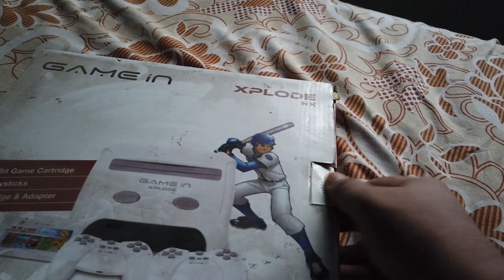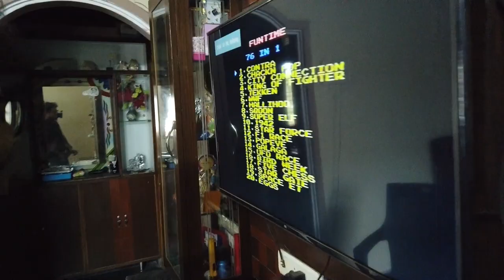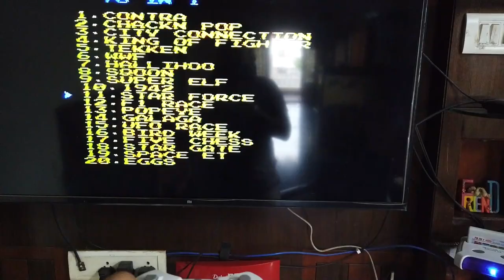Trying to play with my old Video game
Vlog of me trying to fix and play withy my old video game console. Relishing the memories of our childhood favorite games.

Listen and follow The podcast on Spotify! A day before it release in youtube!

For any queries or to contact-